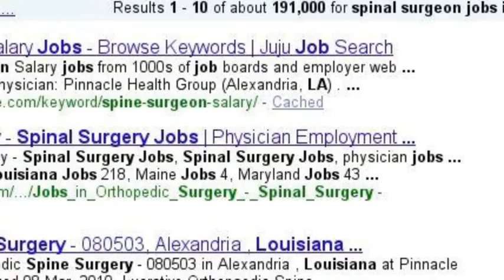Jack's Quest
Jack tries to find answers